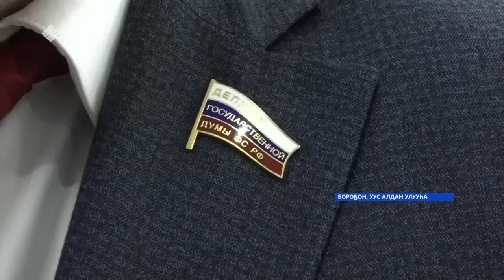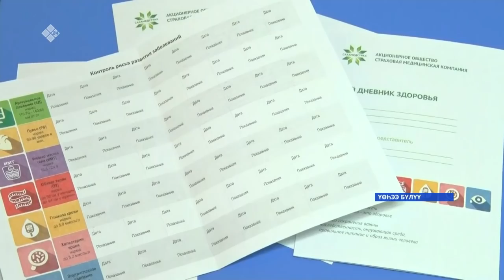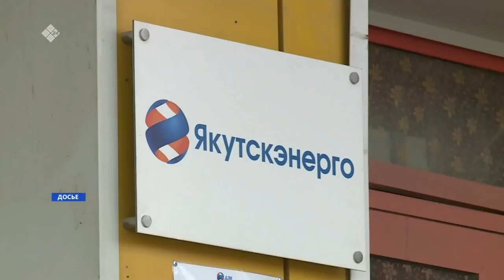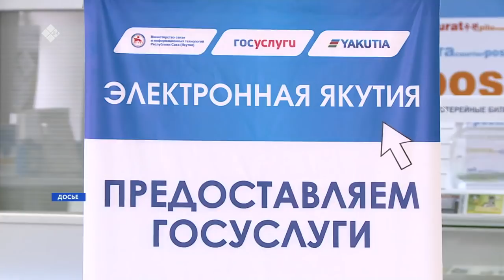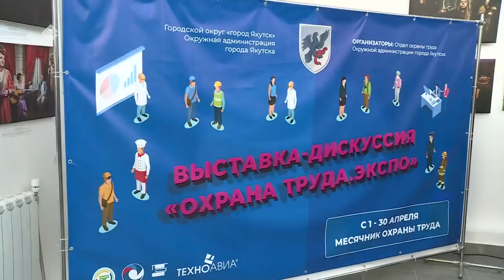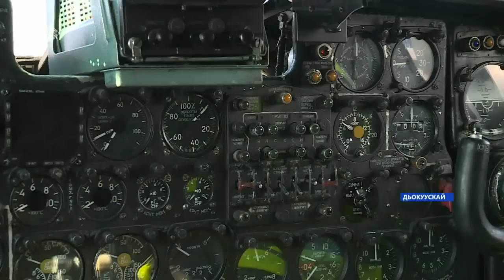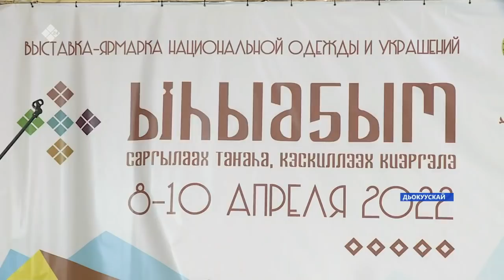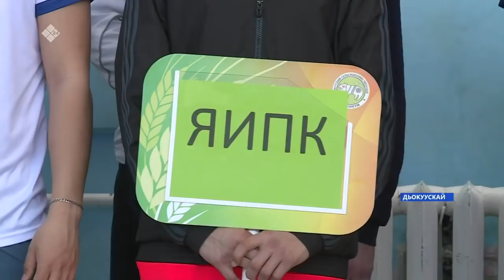«Саха сирэ» информационнай биэрии. Муус устар 08 күнэ 20:30ч